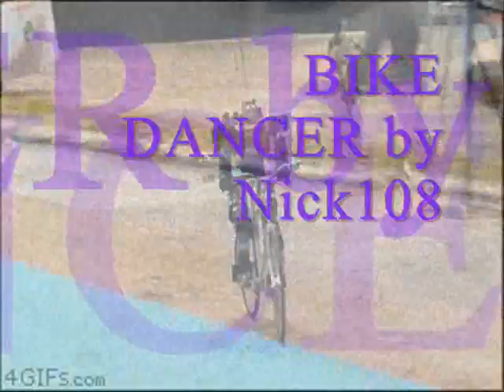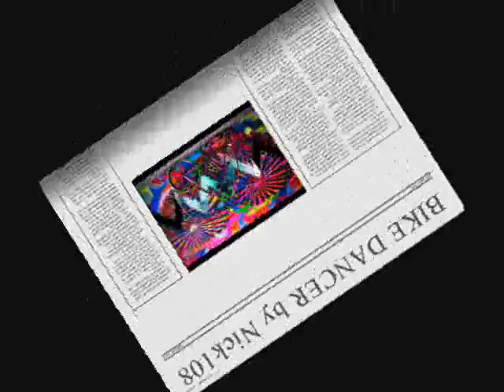BIKE DANCER by Nick108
Created using Reason 8, Keyrig49, The Reaper from Cockos, Behringer M16 monitors, Windows Movie Maker II, Pixelan Spice FX6, So Chant the holy names always and Rock for Radharani.